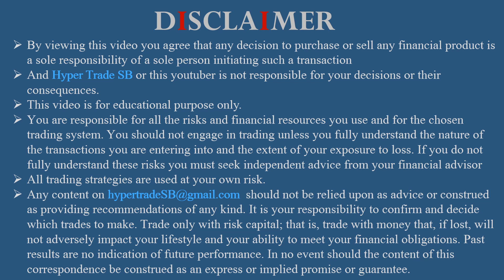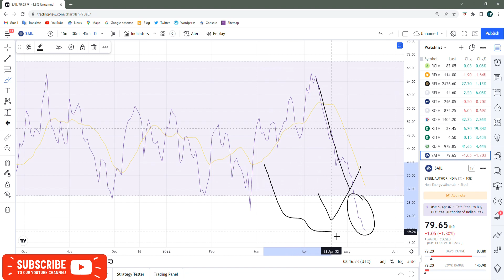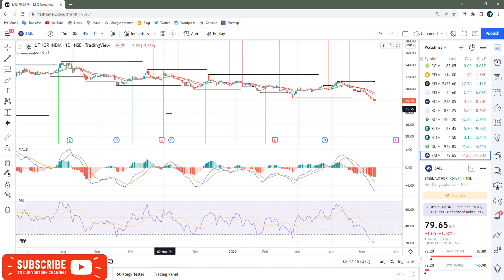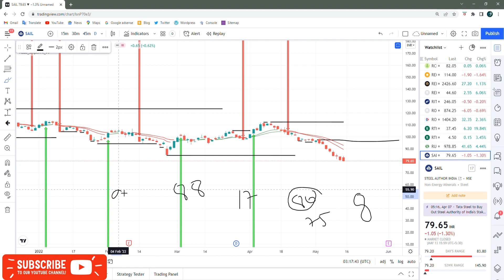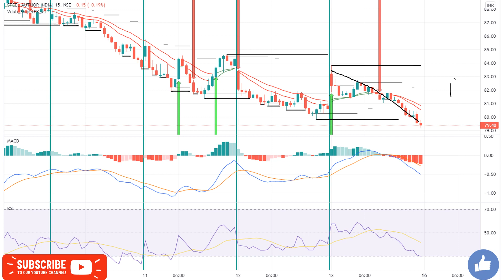SAIL Targets 16 May /SAIL Intraday Tips/SAIL Intraday Targets/SAIL News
INDIA🇮🇳
✳️Hello everyone  🙏

Sail news
Sail share news
Sail ltd share price

Sail experts view
Sail analysis

Sail share price india
Sail forecast & targets
Sail tomorrow's movement
Sail share expert advice
Sail support & resistance levels

Sail dividends
Sail share price targets
Sail share price forecast
why is Sail falling or rising
Sail intraday tips for tomorrow
Sail technical analysis reports
Sail share price forecast Tomorrow
Sail share Targets For Tomorrow